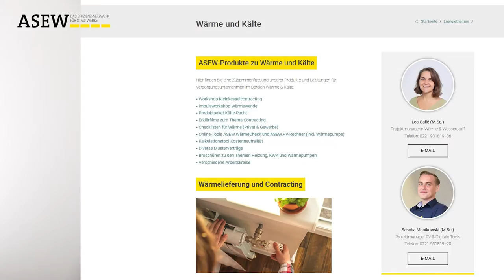Wärmewende: Jetzt!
Gemeinsam gelingt die Wärme-Transformation. Weitere Infos zu unseren Wärmeleistungen finden Sie auf dieser Seite